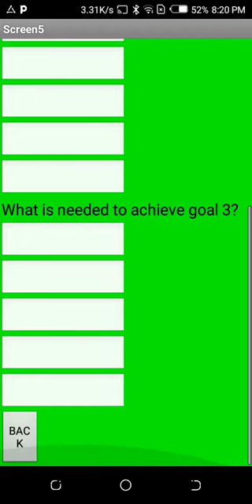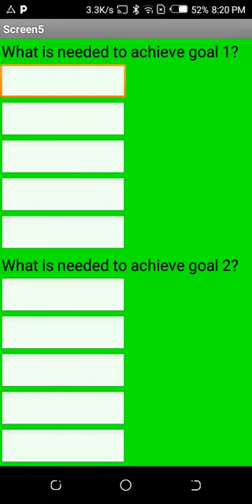Team Nevaeh Technical Video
DyAdd is an application with very fun and educational games.